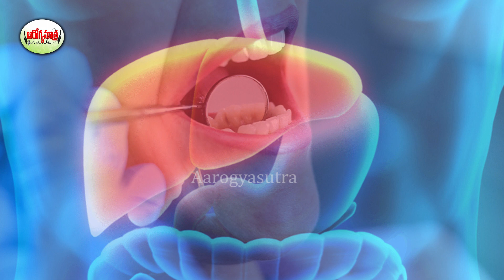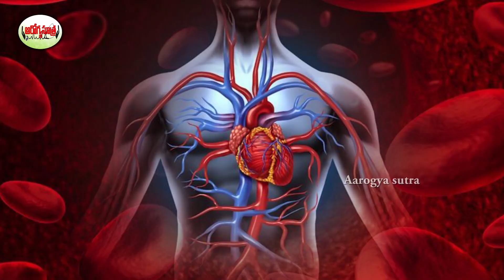కొబ్బరి నూనెలో దాగిఉన్న ఆరోగ్య రహస్యాలు. | Benefits of Eating Coconut Oil | Aarogya Sutra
Watch :కొబ్బరి నూనెలో దాగిఉన్న ఆరోగ్య రహస్యాలు. | Benefits of Eating Coconut Oil | Aarogya Sutra
Aarogya Sutra